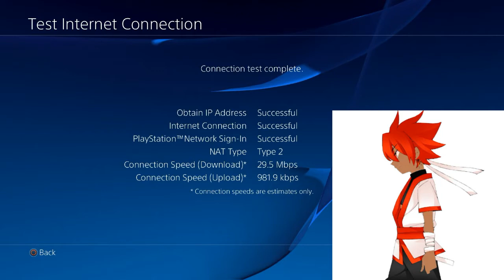How I got hacked in Xenoverse